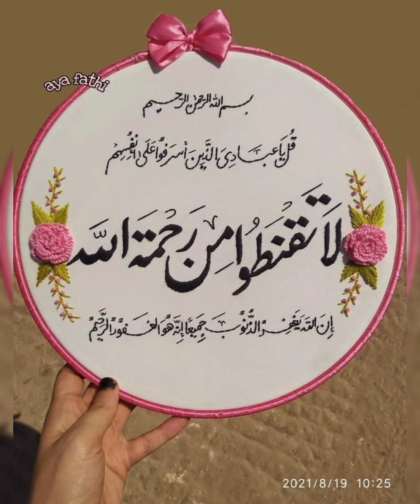Love Allah 💕Arabic Verses Calligraphy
@TranslationQuranIslam  Beautiful Embroidery Islamic Calligraphy